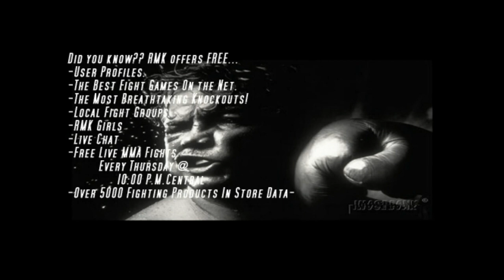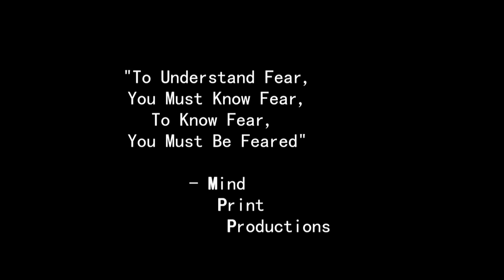Revolution Combat 7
Intro Video To RC VII